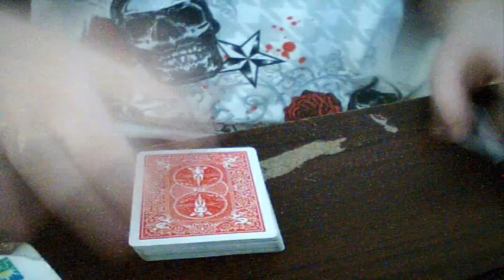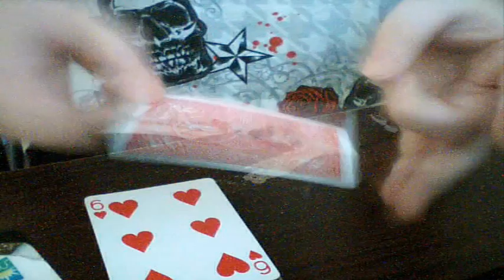Smashed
now with only 1 deck Reddit Name: Lostbow